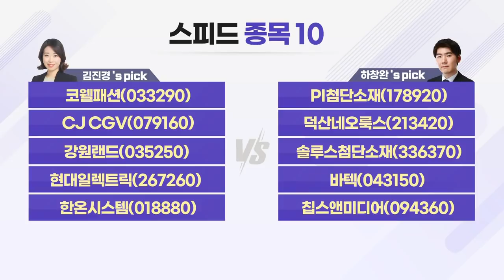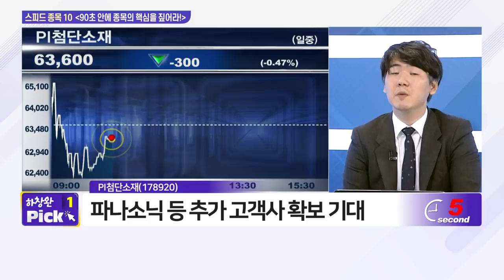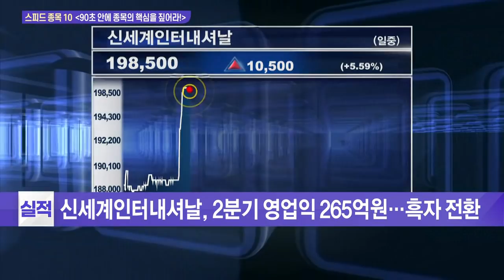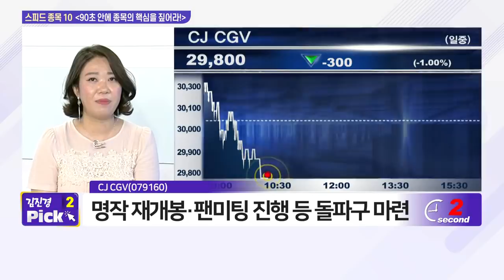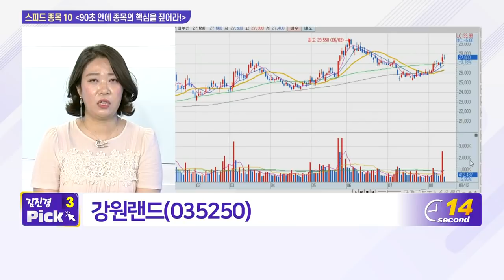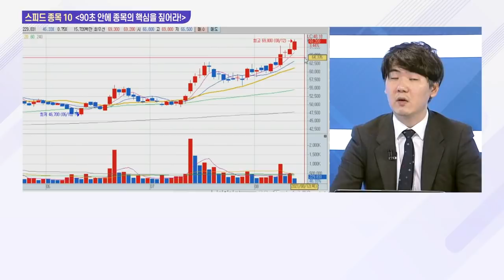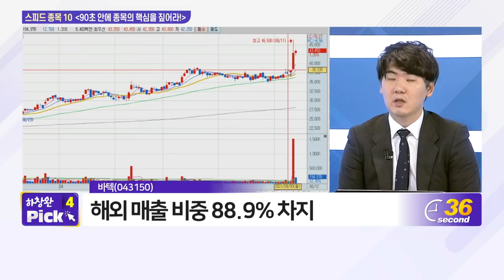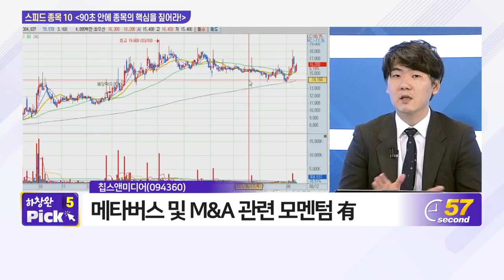코웰패션, PI첨단소재, CJ CGV, 덕산네오룩스, 강원랜드, 솔루스첨단소재, 현대일렉트릭, 바텍, 한온시스템, 칩스앤미디어_스피드 종목 10 (20210812)